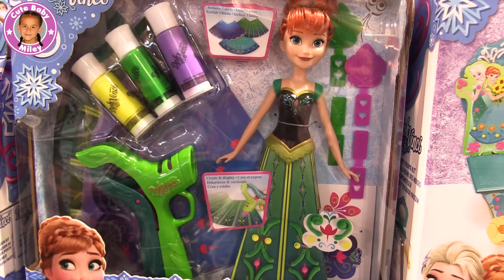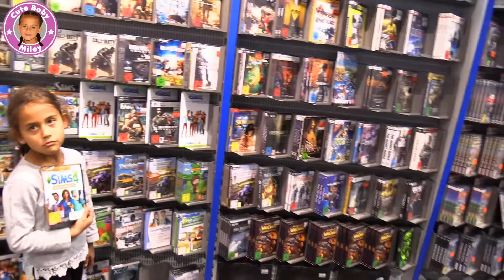MILEY WIRD ÜBERRASCHT! Und sie PRANKT PAPA | CuteBabyMiley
Robert bereitet eine Überraschung für Miley vor, doch gleichzeitig prankt sie Ihren Papa ;-)

Viel Spaß beim schauen und liken!

Liebe Grüße
CuteBabyMiley

Für Briefe:
CuteBabyMiley
Postfach 1112
86357 Gersthofen

Für Päckchen und Pakete:
Robert Henle
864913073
Packstation 138
86368 Gersthofen